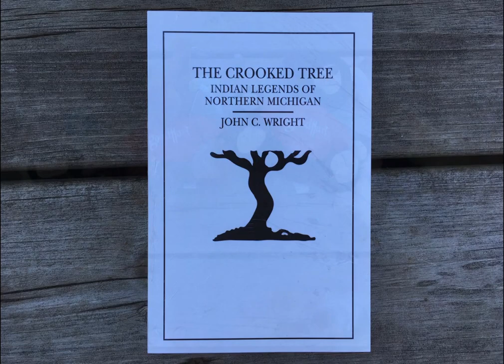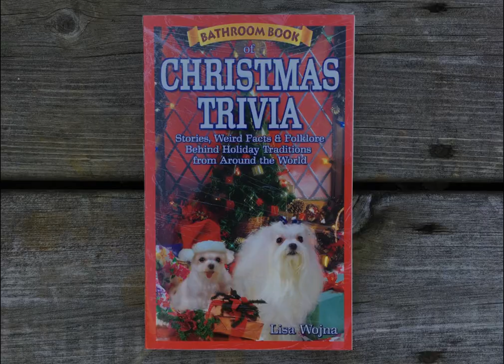Good Hart Christmas Wish List 2016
Gift giving from downtown Good Hart, Michigan on the Lake Michigan shore since 1934.